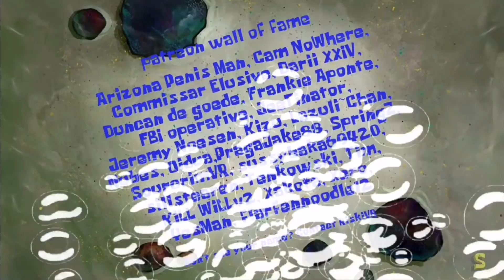Triple Tripping: The Tale of Loudward, Quietward, and Squidward (AI Sponge Rehydrated Clip)